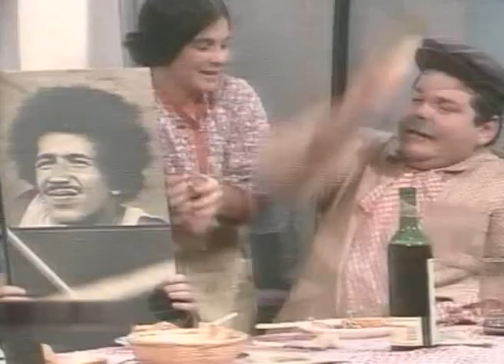Cha Cha Cha - Los Cubrepileta 02 - El aniversario del Nono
Extraído de la 1º temporada.